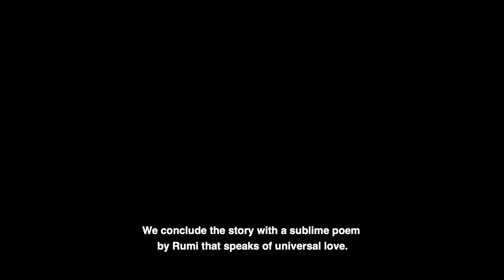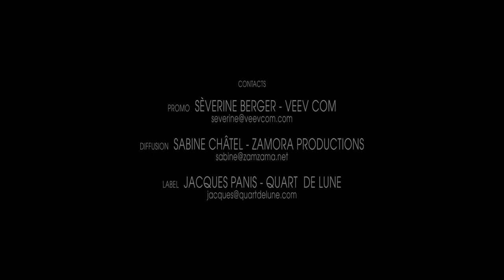Ariana Vafadari - ANAHITA (Album Trailer)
Ariana Vafadari / EPK Nouvel Album ANAHITA
Disponible sur Spotify, Deezer, AppleMusic
Amazon, Fnac, UVM distribution

Ariana Vafadari, Voix, Composition
Driss El Maloumi, Ud
Julien Carton, Piano, Arrangements (CD)
Sandrine Marchetti, Piano (Concert)
Leïla Soldevila, Contrebasse
Habib Meftah Boushehri, percussion (CD)
Texte : Leili Anvar, Rumi, extraits de l'Avesta

Réalisé par Laurent Benhamou, filmé à l'Auditorium Levi-Strauss du Musée du Quai Branly-Jacques Chirac à PARIS le 8 mars 2020
Producteur délégué : Paris Vanak
Régie Son : Vincent Joinville
Moyen Technique : Wimm Productions
Textes : Leili Anvar, Rumi, extraits de l'Avesta

✨ New album “ANAHITA” is out!
Listen to it below...